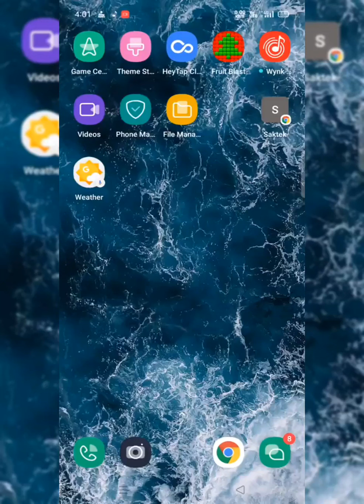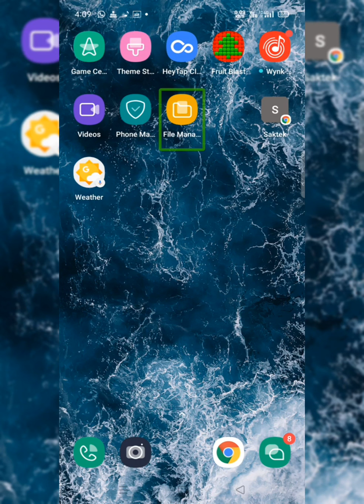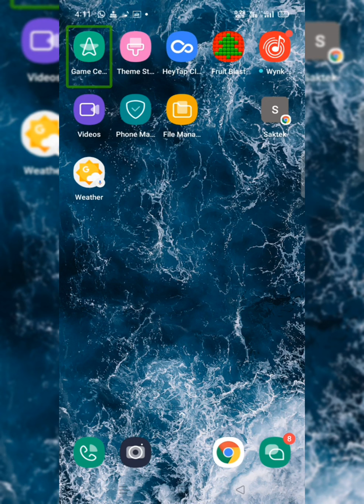is Huawei screen reader safe? everything you need to know Tech knowledge EP 4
hello friends welcome to another interesting video of Technology world YouTube channel it is a 4th episode of the Tech knowledge series this video focuses on the popular screen reader in the blind community known as Hawai screen reader and also known as new screen leader I am going to tell you about is this screen reader a safe screen reader to use if you like my efforts then like share and subscribe to my channel and press the bell icon to get the latest notifications from Technology world